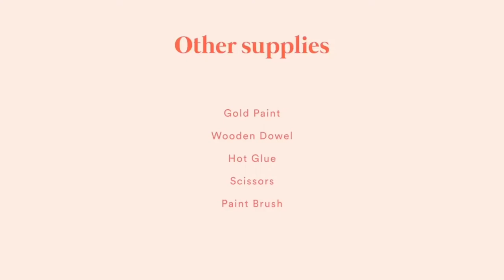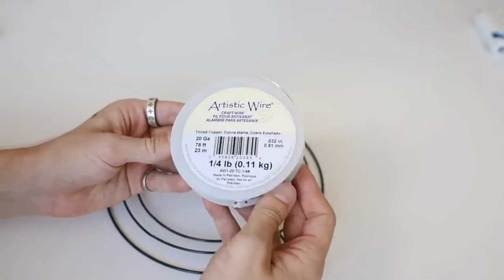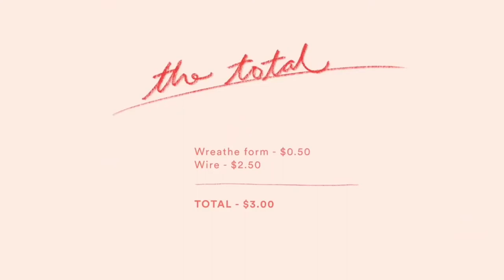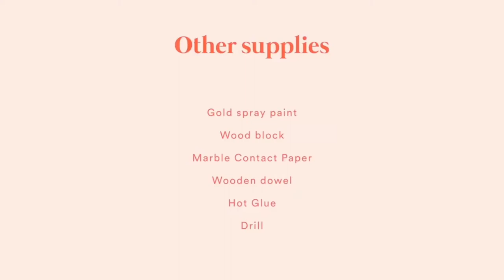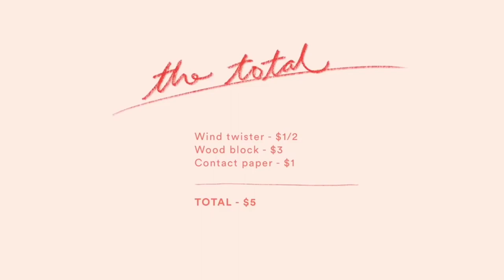Easy DIY Decor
Credit to:
Lone Fox

Reasons To Hope by Reed Mathis